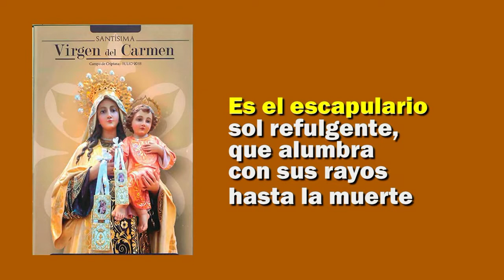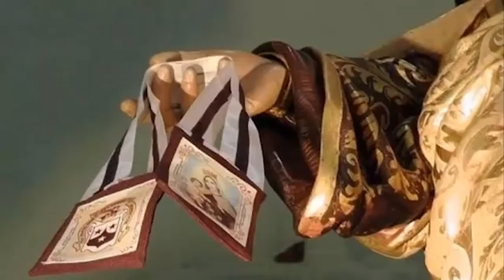♥️VIRGEN DEL CARMEN PRENDA DEL PARAÍSO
Ella nos llena de Promesas si vestímos su escapulario en gracias de Dios.